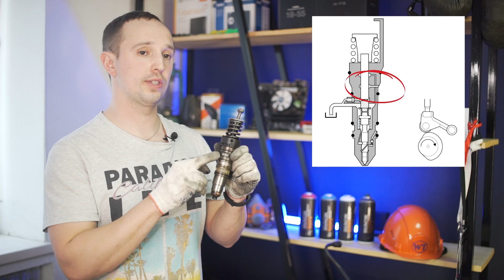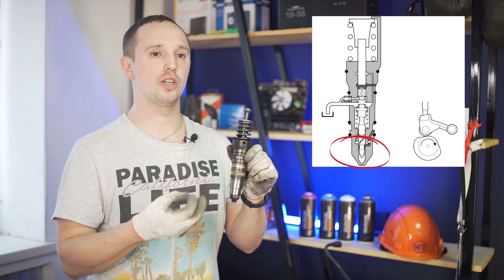Топливная система HPI на SCANIA, её УСТРОЙСТВО.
На скании 5ой серии встречаются 3 топливных системы PDE, HPI, XPI. В рамках этой темы мы сделали серию из обзорных видео (уже вышла общая обзорная серия и разбор PDE). В воскресенье вышла серия про подробный обзор топливной системы HPI в этом видео мы разобрали все элементы и рассказали про тонкости обслуживания и подбора деталей б/у на разборке, также рассказали про ряд типовых неисправностей данной топливной системы.
За что многие владельцы скания рекомендуют топливную систему HPI ?
Потому что это ряд преимуществ, например экономичность относительно PDE, из за технической особенности топливо проходит через форсунку, подогревается и возвращается в бак и тем самым машина меньше подвержена замерзанию в холодное время.
Видео по ссылке
В нашей компании вы можете получить весь спектр услуг по ремонту топливной системы HPI,а так же купить все запчасти с гарантией качества!
Узлы:
Датчик давления подачи и температуры
топлива
Клапан отсечки топлива
Два датчика частоты вращения
коленвала двигателя
 Датчик давления наддува и
температуры воздуха во впускном
коллекторе
Датчик температуры охлаждающей
жидкости
Датчик давления масла
 Датчики давления топлива (для каждого
блока насос-форсунок) – только на
автомобилях, выпущенных до ноября
2001 года
 Электромагнитный клапан
регулирования цикловой подачи топлива,
передний блок насос-форсунок
 Электромагнитный клапан
регулирования опережения впрыскивания,
передний блок насос-форсунок
 Электромагнитный клапан
регулирования опережения впрыскивания,
задний блок насос-форсунок
 Блок управления ABS/TC и EBS
 Блок управления гидрозамедлителем
Неисправности HPI:
Не запускается двигатель
Двигатель долго запускается
Стартер долго крутит
Утечка топлива
Ошибка топлвной системы
Не ровная работа двигателя
Двигатель троит
Неисправность актуаторов
Неисправность клапана отсечки
Неправильная работа форсунок
Неисправность двигателя
чек енджин